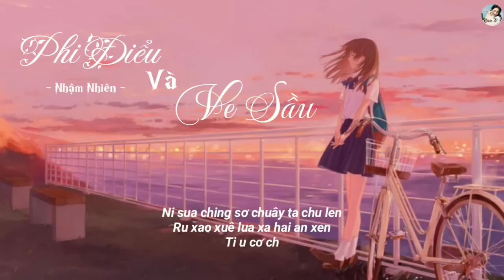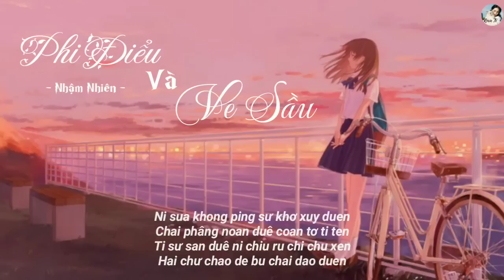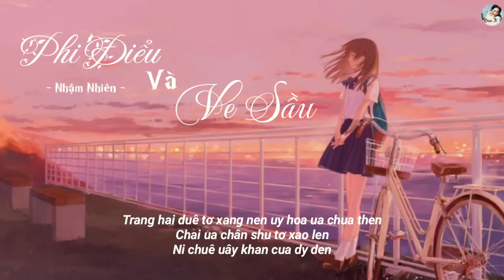《PHIÊN ÂM TIẾNG VIỆT》Phi Điểu Và Ve Sầu - Nhậm Nhiên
📌VUI LÒNG KHÔNG REUP LỜI PHIÊN ÂM VÀ VIDEO!!

Phiên âm. Roxie
Video. Roxie

Ni sua ching sơ chuây ta chu len
Ru xao xuê lua xa hai an xen
Ti u cơ chi che mâu y then shang den
Ua mânh dâu xang uy tơ sư chen

Ni sua khong ping sư khơ xuy duen
Chai phâng noan duê coan tơ ti ten
Ti sư san duê ni chiu ru chi chu xen
Hai chư chao de bu chai dao duen

Ni chao ao tơ phây duen ua chi xi tơ xa then
Thing bu chen tơ xuen den
Chong phu cua hân tua nen
Bây uây xen tơ sư nen bây chi phâng chuây duen

Chuây duen mo nen tơ sơ len
Chuây duen ming chang tơ sư pen
Ni chao ao tơ phây duen ua chi xi tơ de pen
Chuy bu thong tơ sư che chuê trong bu trân cao bia

Trang hai duê tơ xang nen uy hoa ua chua then
Chai ua chân shu tơ xao len
Ni chuê uây khan cua dy den